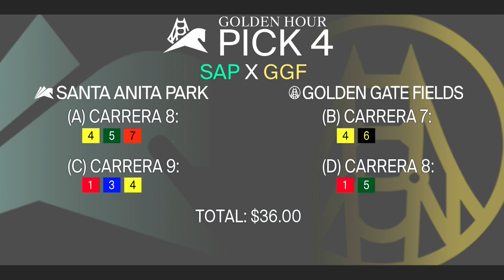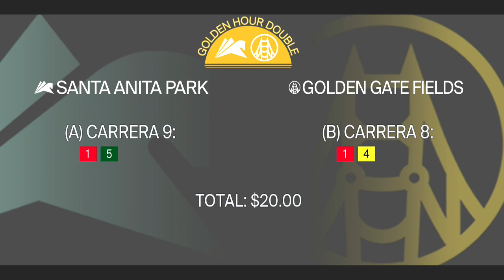Santa Anita Park Show de Pronostico - 19 de Febrero 2021